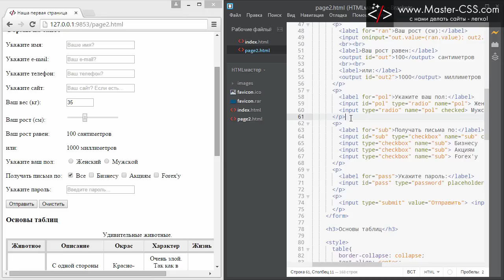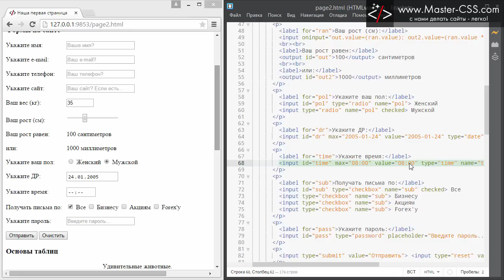HTML формы - поля для ввода даты и времени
В этом уроке вы узнаете про поля для ввода даты, времени, месяца и недели. А так же, как для них использовать атрибуты value, max и min - там нужен специальный формат для ввода.

Краткая сводка по уроку:

1. Как задавать дату (date)
2. Как задавать дату и время (datetime и datetime-local)
3. Как задавать время (time)
4. Как задавать месяц (month)
5. Как задавать неделю (week)
6. Как использовать для каждого атрибут value
7. Как использовать для каждого атрибут max
8. Как использовать для каждого атрибут min